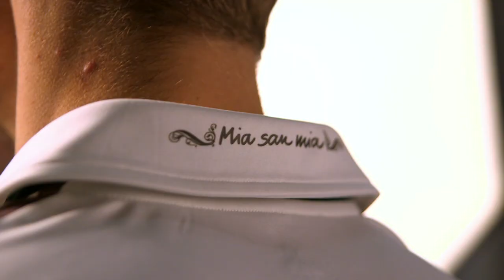Bayern Munich's Oktoberfest Away Kit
Take an inside look at the very Bavarian inspiration behind Bayern Munich's newest away kit with Bastian Schweinsteiger, Javi Martinez, Manuel Neuer and more -- These guys know how to have fun both on and off the pitch!